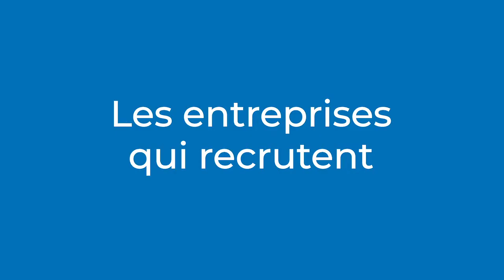Interview Céline Bouat - ITG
Retrouvez l’interview de Céline Bouat, représentante d'ITG à Aix-en-Provence.
Cette interview a été réalisée lors du VDRAix, le 15/05/2019, place François Villon.